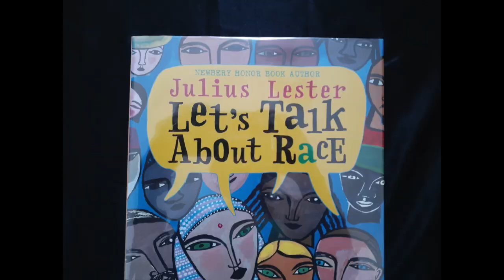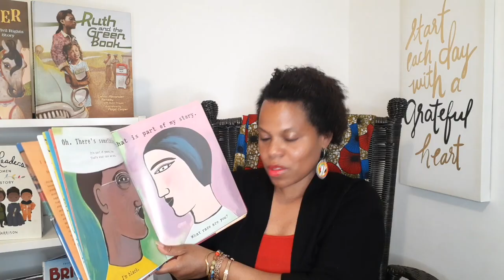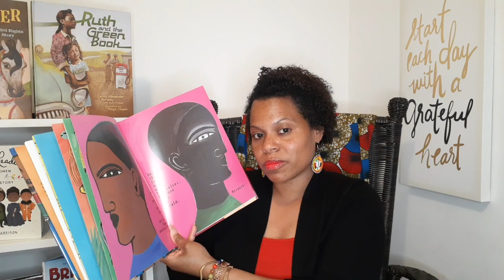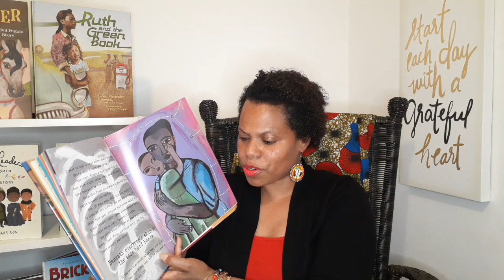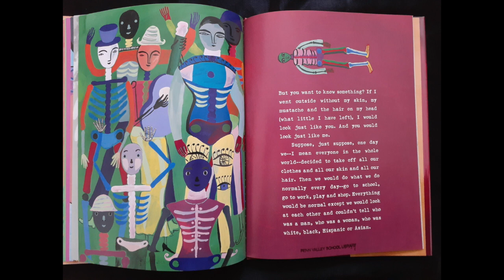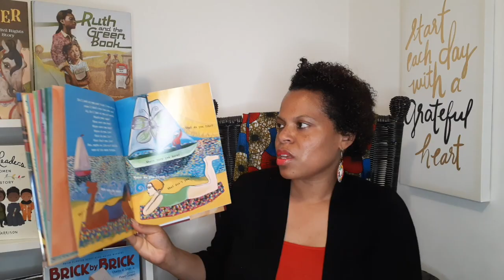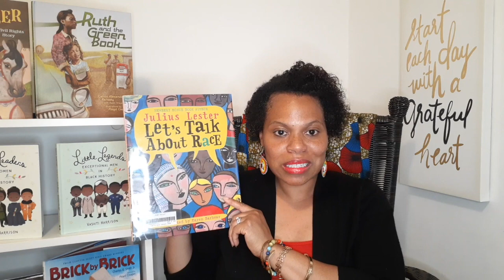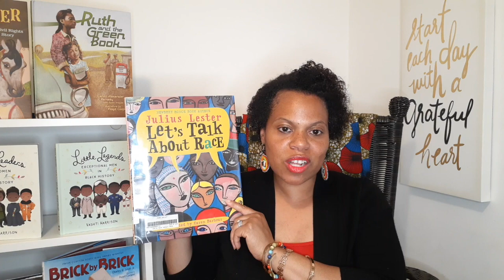Let's Talk About Race by Julius Lester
Read Aloud- Anti-racist- Conversations About Race